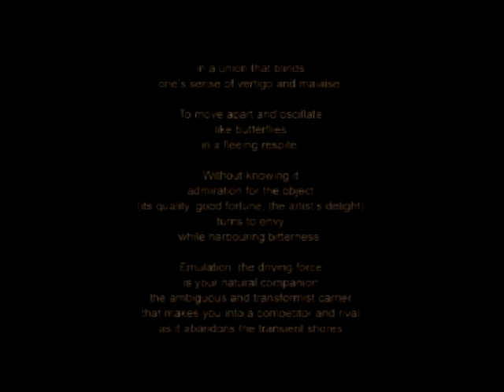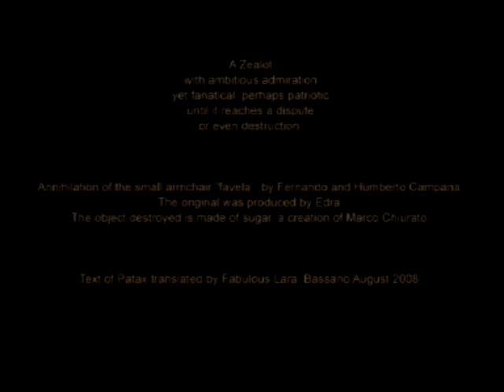Marco Chiurato invidia Fratelli Campana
Invidia

Con il movimento si forma
leggera oscillazione
fra estremi di segno opposto
su un arco che si libra nella sfera senza origini.

Sì, sono loro
ammirazione e rancore
a tendersi la mano
a toccarsi appena
a finire
se capita
nell amplesso che acceca
senso di vertigine e malessere.

Per distaccarsi e oscillare ancora
come farfalle
in una breve tregua.

A tua insaputa
lammirazione per l oggetto
(qualità, fortuna, felicità dellartista)
si trasforma in invidia
approda al rancore.

Ti guida lemulazione
naturale compagna
vettore ambiguo e trasformista
ti fa emulo e rivale
quando lascia le sponde provvisorie
dellardore e della lode.

E zelota
con ambizione ammiri
fanatico, patriota forse
fino alla disputa
e alla distruzione.

The envy pendulum

Movement produces
light sway
between opposite extremes
poised on an arch with no origins.

True, it is
admiration and resentment
that stretching out to one another
basely touching
culminate
per chance
in a union that blinds
ones sense of vertigo and malaise.

To move apart and oscillate
like butterflies
in a fleeing respite.

Without knowing it
admiration for the object
(its quality, good fortune, the artists delight)
turns to envy
while harbouring bitterness.

Emulation, the driving force
is your natural companion
the ambiguous and transformist carrier
that makes you into a competitor and rival
as it abandons the transient shores
of fervour and praise.

A Zealot
with ambitious admiration
yet fanatical, perhaps patriotic
until it reaches a dispute
or even destruction.

Text of Patax translated by Fabulous Lara, Bassano August 2008.